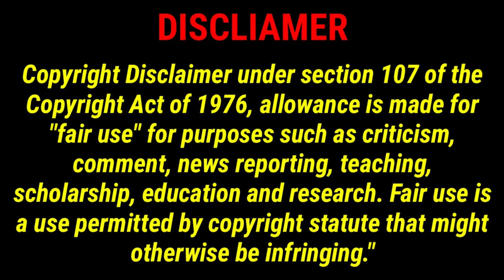AetherSX2 Last Update Def Jam Fight for NY PS2 Game I Snapdragon 8 GEN 2 Gaming I 4K 60FPS I Android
✅Best Snapdragon 870 phones for emulation gaming:
➡️1. Poco F4
➡️2. Poco F3
➡️3. Black Shark 5
➡️4. OnePlus 9R
➡️5. REALME GT NEO 2
➡️6. REALME GT NEO 2 ($299)
➡️7. IQOO NEO 6 SE ($340)
➡️8. REALME Q5 PRO ($370)

We do not encourage you to obtain games illegally,
Please convert your games that you have purchased
and transfer them to this emulator.